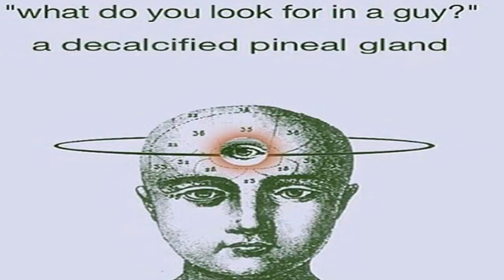Techno Background Video Musics - Free Copy Rights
Techno Background Video Musics